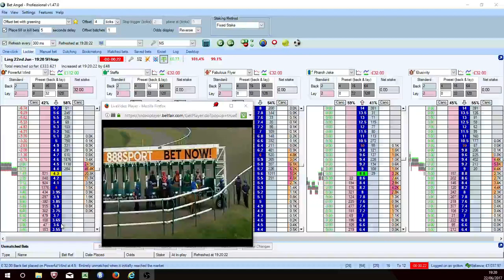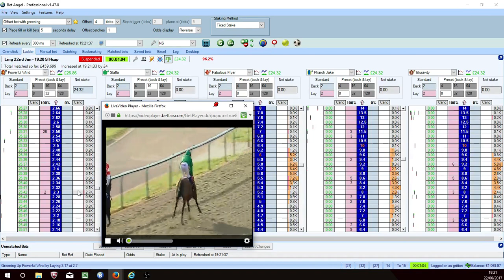Powerful Wind 1920 Brig 220617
Selection took early 4 length lead from good draw in 5f sprint race.  Price contracted quickly and I let it run eventually hedging out for a 76% profit. From a winning position selection got caught in final furlong.